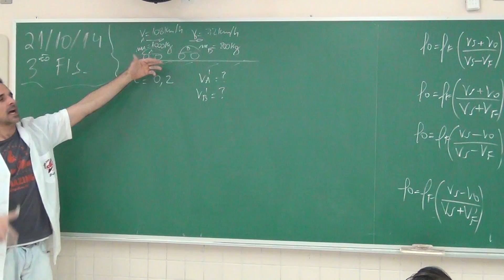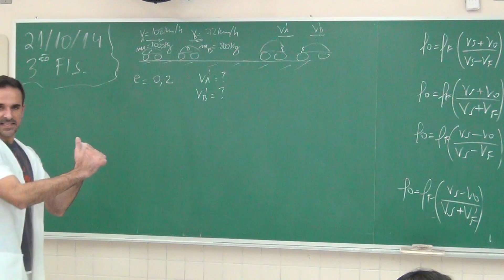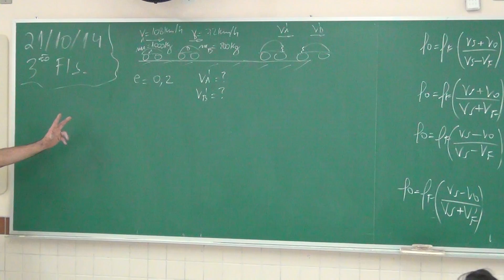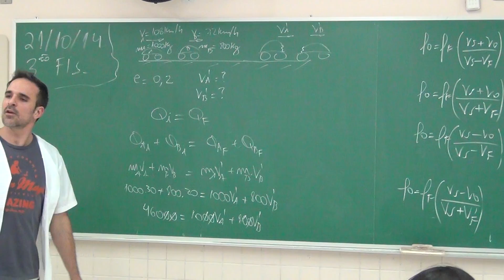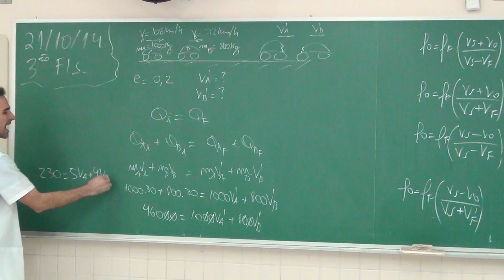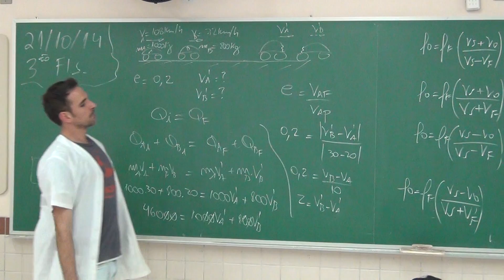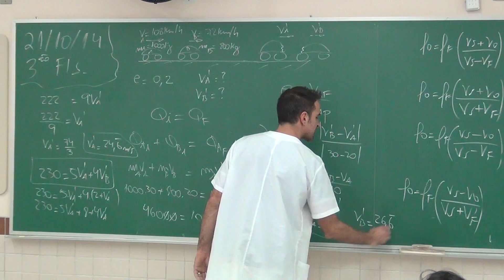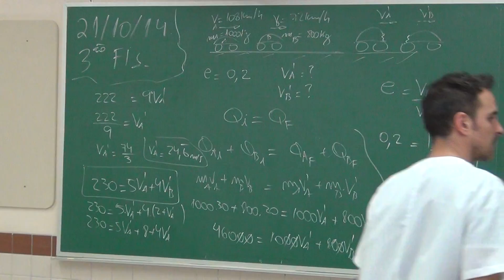Exemplo de Colisão Parcialmente Elástica